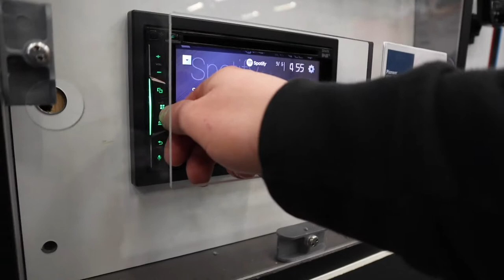HOPEFULLY THIS WILL END THE PAIN!! Tooth Removal Raw Reaction